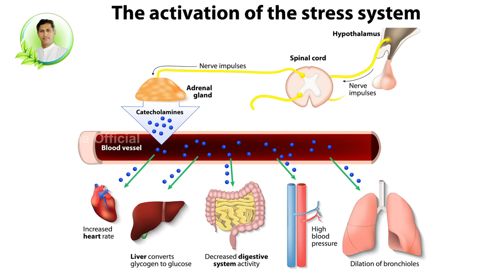How to Control Stress and Anxiety | Depression | Benefits of Orange Oil | Dr. Manthena's Health Tips